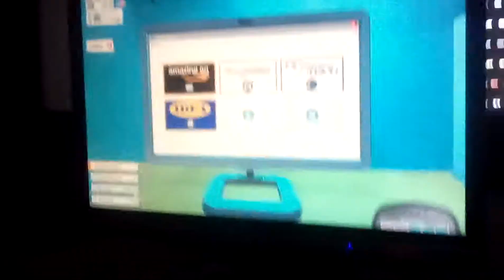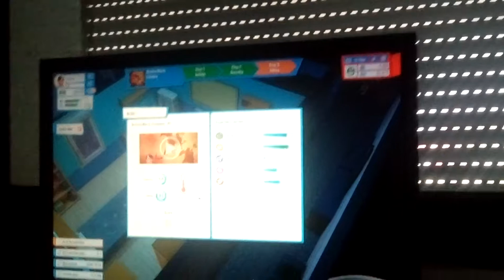Youtubers live Ep.4